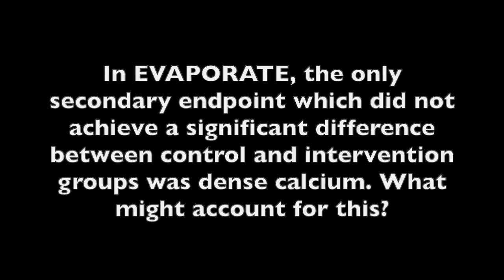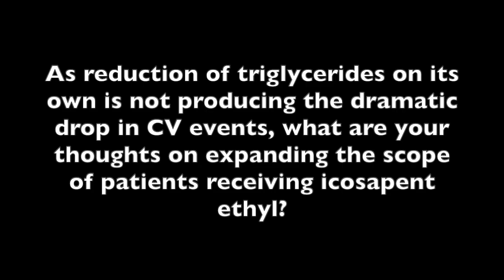Dr. Matthew Budoff on the Benefits of Cardiac CT Use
Advances in imaging have made assessment of atherosclerosis non-invasive, while the EVAPORATE trial demonstrates how cardiac CT can assist in looking at a host of different therapies, said Matthew Budoff, MD, professor of medicine at the David Geffen School of Medicine at UCLA and investigator at The Lundquist Institute.